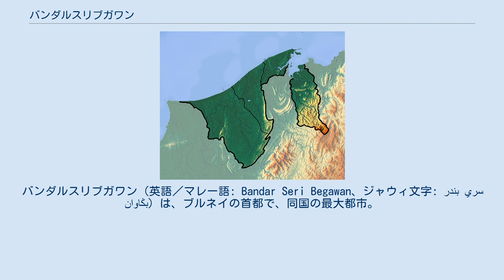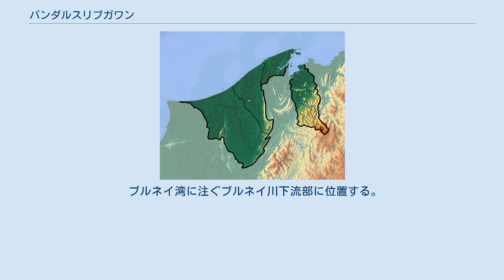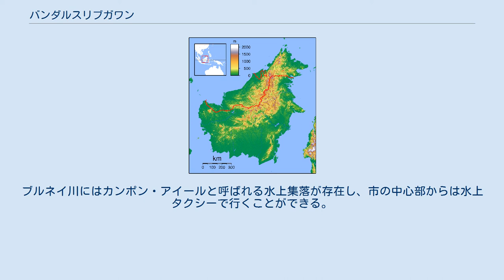バンダルスリブガワン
バンダルスリブガワン（英語／マレー語: Bandar Seri Begawan、ジャウィ文字: بندر سري بڬاوان）は、ブルネイの首都で、同国の最大都市。
ブルネイ・ムアラ地区の行政庁所在地でもある。
BSBと略されることもある。
人口は140,000人（2010年）、都市圏人口は276,000人（同年）。
 カンポン・アイール 旧称はバンダルブルネイ市であった。
前スルターン（国王）のオマル・アリ・サイフディン3世にちなんで1970年10月1日に改称された。
ブルネイ王朝では国王が退位すると「ブガワン」 (Begawan) と呼ばれ、サンスクリットで「神」の意味である。
「スリ」もサンスクリットで英語のMr.に相当する。
「バンダル」はペルシア語で（インド経由で由来した）「港」の意味である。
 バンダルスリブガワンは熱帯雨林気候である。
貿易風よりも熱帯収束帯の影響を受けやすく、サイクロンはほとんどない。
また気候は暑くて雨が多い。
 ブルネイ湾に注ぐブルネイ川下流部に位置する。
 2007年8月1日、市域面積が12.87km2から100.36km2に拡大された。
 第二次世界大戦で大きな被害を受けたが、アジア最大規模といわれるモスクのジャメ・アスル・ハッサナル・ボルキア・モスクや市のシンボルでもあるスルターン・オマール・アリ・サイフディーン・モスクがあり、近代的なビルが立ち並ぶ。
セリア、クアラブライトと海岸沿いの道路で結ばれている。
上水道は隣接するツトン地区に建設されたダム湖のベヌタン湖を水源としている。
 石油開発で発達した都市のひとつであり、主に石油、コプラ、ゴムを輸出している。
 ブルネイ国際空港は市の中心部から11kmにある。
ブルネイ各地とはバスの便がある。
ブルネイ東部のテンブロン地区へはマレーシアのサラワク州を経由し、ブルネイ西部からもミリなどサラワク州を経由する。
ブルネイ川にはカンポン・アイールと呼ばれる水上集落が存在し、市の中心部からは水上タクシーで行くことができる。